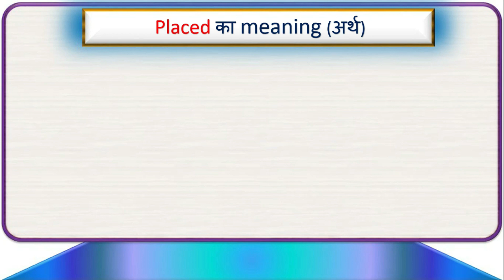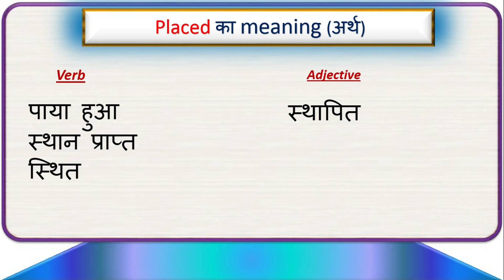Placed Meaning In Hindi | Placed Ka Hindi Me Matlab Kya Hota Hai | English to Hindi Word Meaning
About this video:
guys इस वीडियो में आप Placed शब्द part of speech में किस प्रकार का word है ओर साथ में Placed का हिन्दी में मतलब क्या होता है, इसके बारे में भी समझेंगे।